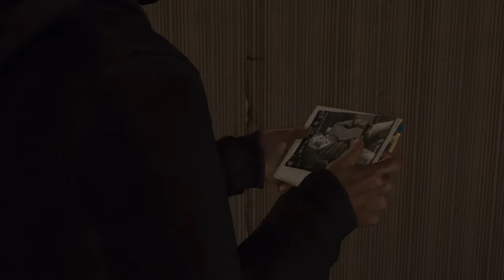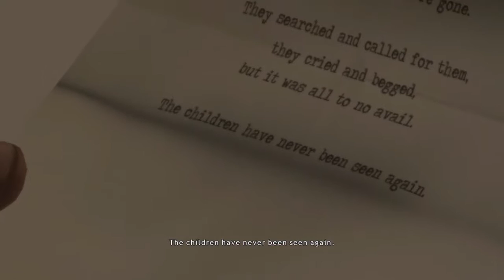Heavy Rain Part 2 - The Private Investigator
A few months after Jason's death we find Eathan and Grace have separated, and both share custody of Shaun who is a different child for obvious reasons. Eathan was late picking Shaun up from school but after arriving at his "new house", Eathan reads a newspaper article about the seventh murder by the Origami Killer. Eathan tries to be the best father to Shaun, Eathan cooks him dinner, helps with the homework, and gets Shaun ready for bed. After Shaun falls asleep Eathan has some sort of blackout, and awakens in the middle of the road. Next we are introduced to Scott Shelby, a private investigator hired by the familes of the Origami Killer's victims. He tries to question Lauren Winter, the mother of the Origami Killer's sixth victim who now works as a call girl. When she refuses to answer anymore questions, a former client of hers begins to act violent. This leads to a full on fight between Shelby and the client, a few chops to the throat later and the fights over.